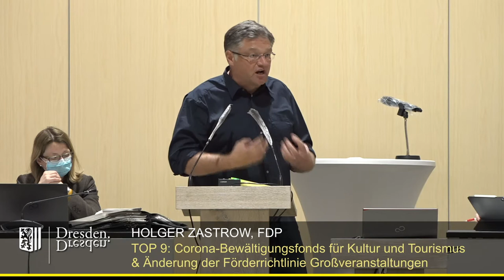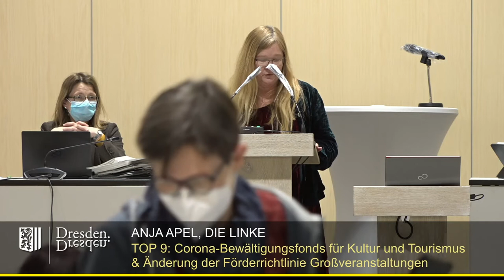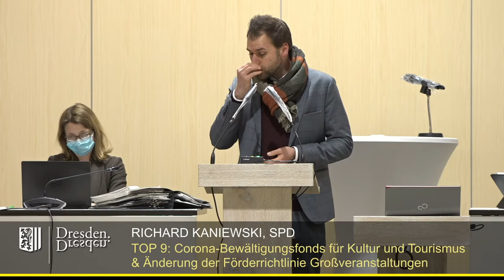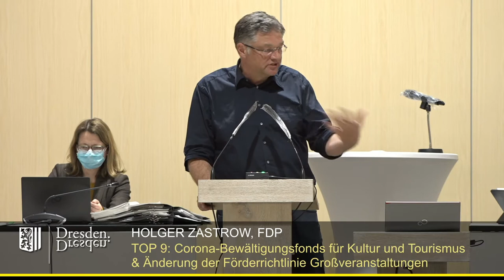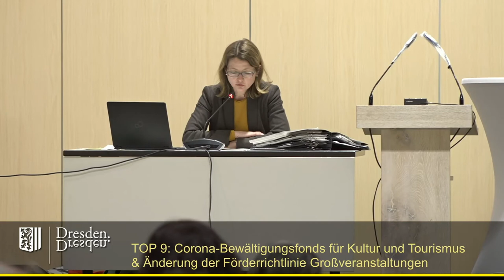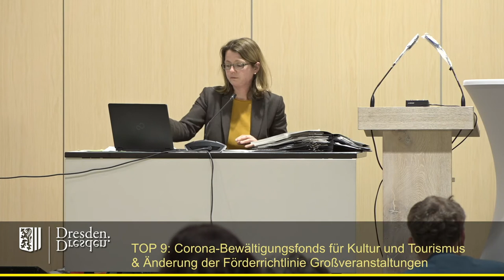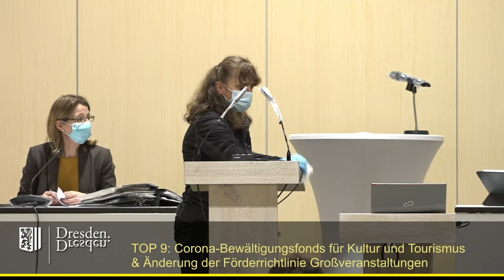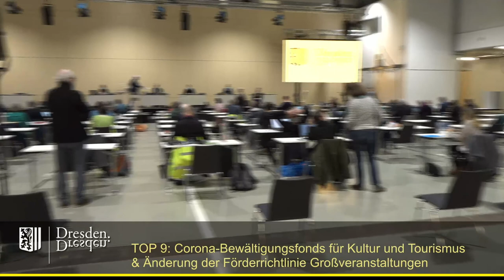staDDrat am 23. April 2021 Corona-Bewältigungsfonds K & T und Änd. Förderrichtl. Großveranstaltungen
Corona-Bewältigungsfonds 2021 für Kultur und Tourismus und Änderung der Förderrichtlinie Großveranstaltungen vom 21. März 2013